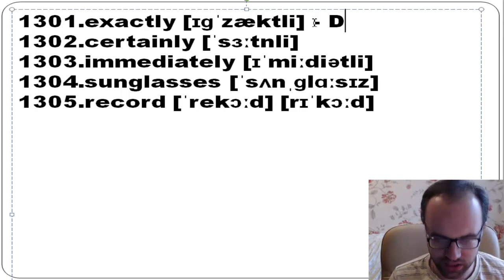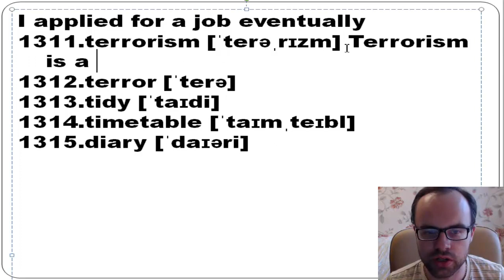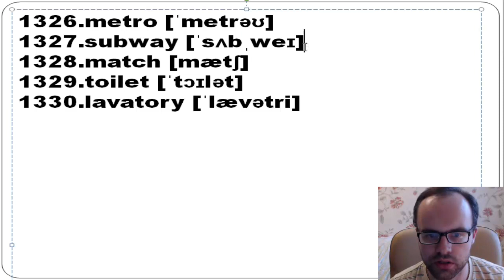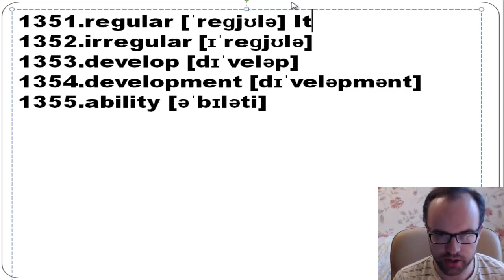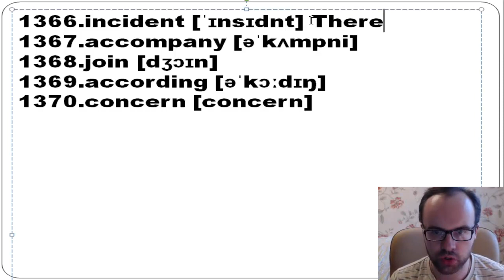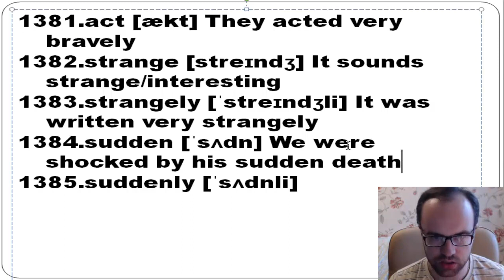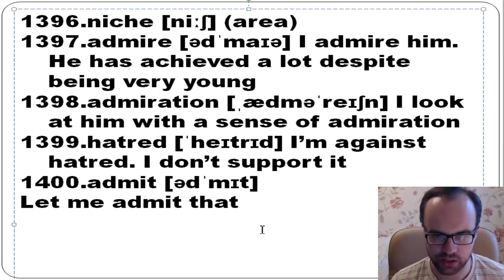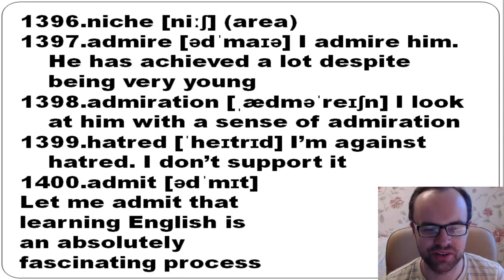Английские слова с переводом и транскрипцией 1301-1400. Уроки английского языка для начинающих